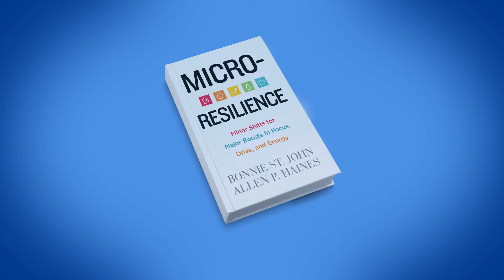How to Get Out of a Negative Rut - MicroResilience Tip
We've all heard that we should know our P's and Q's, but here Bonnie asks you instead to know your P's and C's. This Micro-resilience tip helps you identify when you or your team is in a negative loop or rut and how to make stride to pull yourself and them out of it.